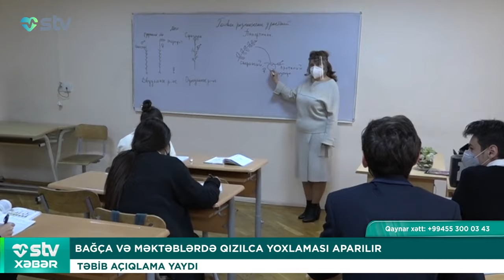HİV PEYVƏNDİNİN SINAQLARI BAŞA ÇATIR - STV XƏBƏR